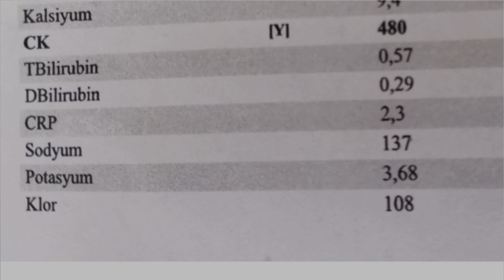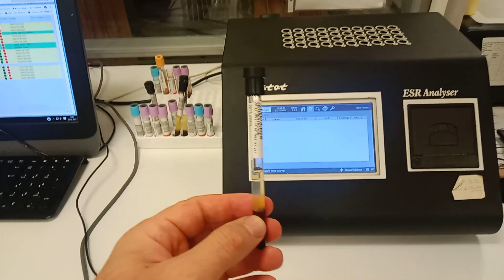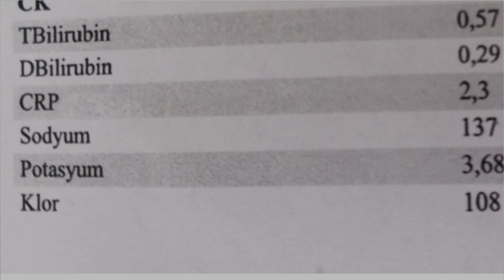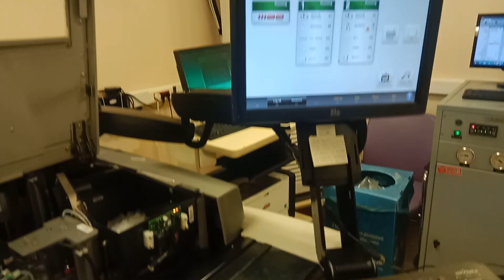SODYUM YÜKSEKLİĞİ VE DÜŞÜKLÜĞÜ NEDEN OLUR?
Kanda Sodyum (Na) yüksekliği ve düşüklüğünün nedenleri ve belirtilerini videomda bulabilirsiniz.

sodyum düşüklüğü,
sodyum düşüklüğü neden olur,
sodyum düşüklüğü nasıl giderilir,
sodyum düşüklüğü nedir,
sodyum düşüklüğü nedenleri,
kanda sodyum düşüklüğü,
sodyum neden düşer,
sodyum düşüklüğü belirtileri,
kanda sodyum kaç olmalı,
sodyum testi,
sodyum kaç olmalı,
sodyum yüksekliği,
sodyum yüksekliği neden olur,
sodyum yüksekliği nasıl düşürülür,
sodyum yüksekliği nedir,
sodyum yüksekliği nedenleri,
kanda sodyum yüksekliği,
sodyum neden yükselir,
sodyum yüksekliği belirtileri,
Na testi,
sodyum nedir,
na yüksekliği,
na düşüklüğü